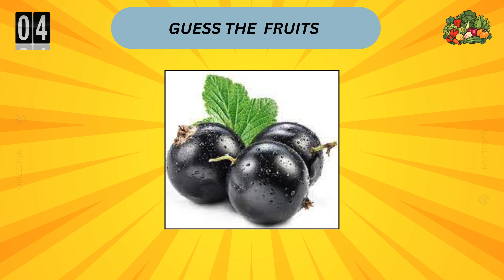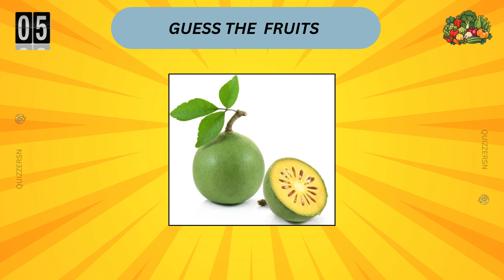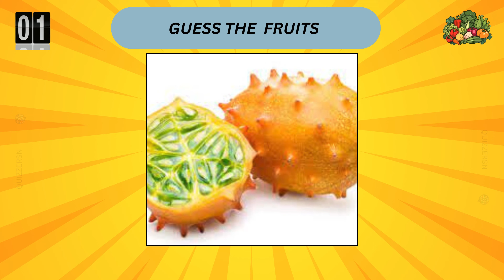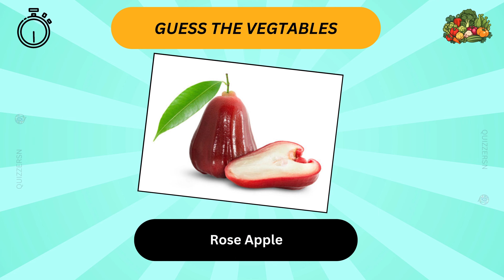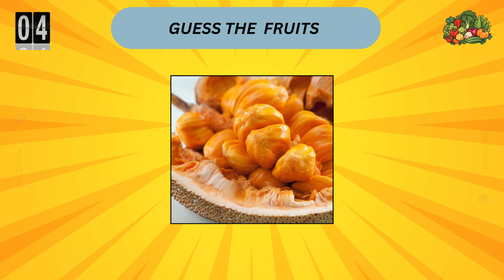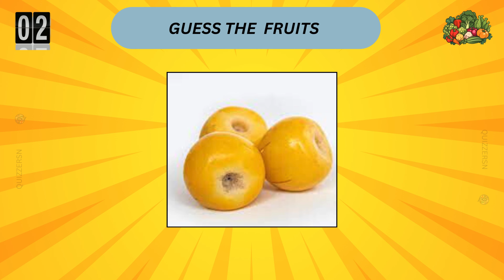Challenge Yourself: Guess The 50 Fruits In 5 Seconds Part 2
"Guess the Fruits Name" is an engaging game where participants are presented with clues or images to guess the name of various fruits. This interactive activity fosters creativity, cognitive skills, and promotes healthy eating habits. Players use their knowledge and deduction skills to unravel the mystery of each fruit's identity. Get ready to embark on a journey of fruity fun and exploration!

FruitEnigma"Guess the Fruits Name" is an engaging game where participants are presented with clues or images to guess the name of various fruits. This interactive activity fosters creativity, cognitive skills, and promotes healthy eating habits. Players use their knowledge and deduction skills to unravel the mystery of each fruit's identity. Get ready to embark on a journey of fruity fun and exploration!